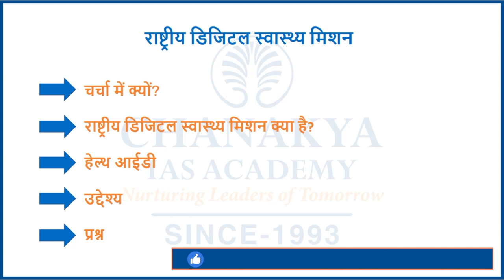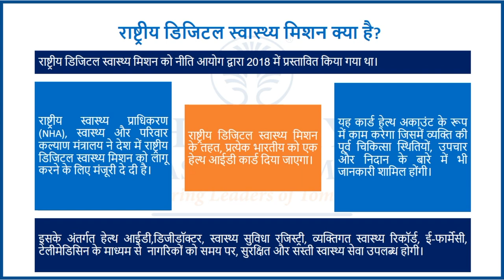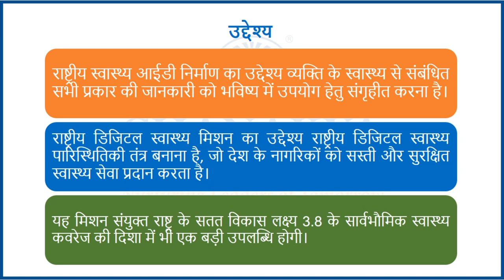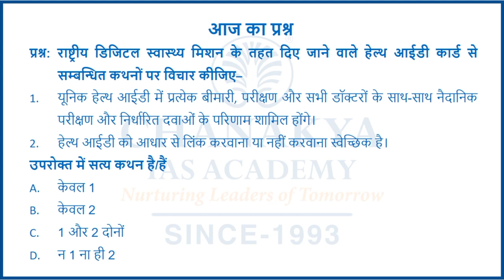Ayushman Bharat: National Digital Health Mission | Current Affairs Today 2020 | Chanakya Academy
Daily Current Affairs Today's Topic National Digital Health Mission. Prime Minister Narendra Modi launched the National Digital Health Mission on 15th August 2020. The National Health Authority (NHA) has rolled out the module for nurses on Health Professional Registry under Ayushman Bharat Digital Mission (ABDM).